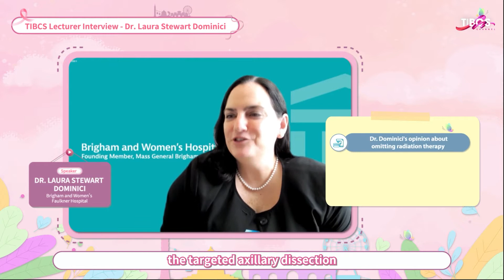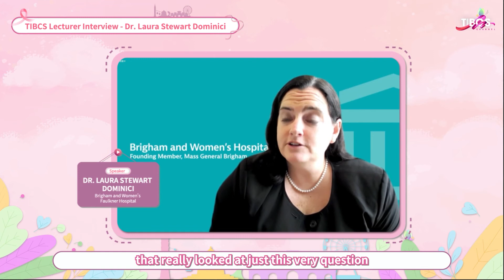TIBCS Spotlight EP08 – Encounter Dr. Laura Dominici & Dr. Ying-Hsuan Chen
Check it out now to enjoy watching an interview with Dr. Laura Dominici from Brigham and Women's Faulkner Hospital to have a sneak peek of her lecture “Local-Regional Management After Neoadjuvant Therapy — Surgeon’s View”

* Interviewer: Dr. Ying-Hsuan Chen from Kaohsiung Medical University Hospital